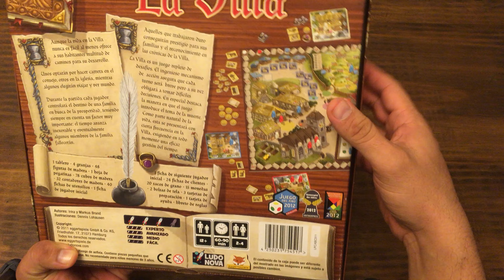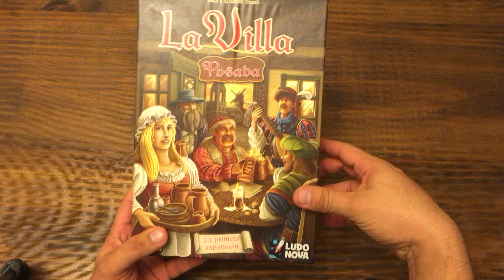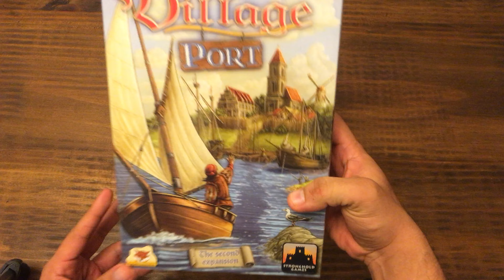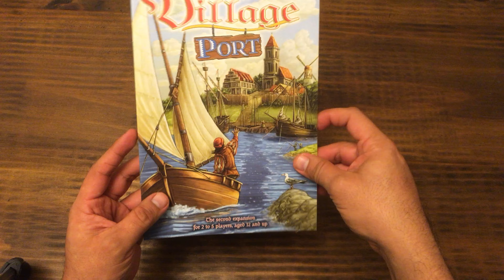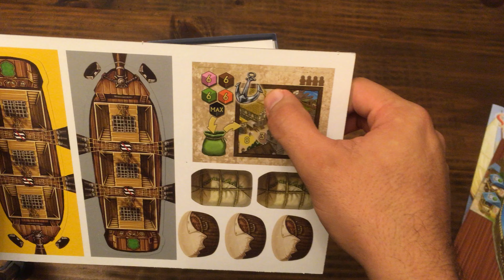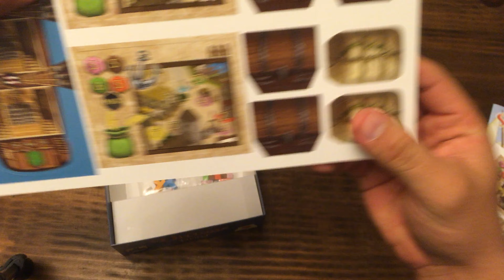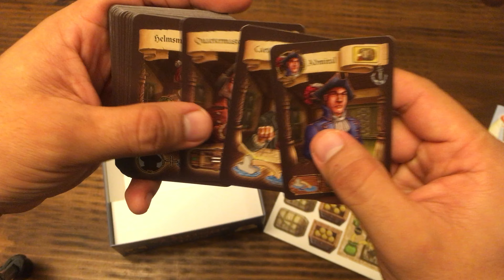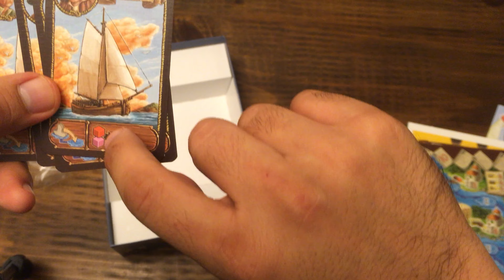Unboxing: La Villa El Puerto (Expansión)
Aquí abro la caja de una expansión de La Villa, este es uno de mis juegos favoritos y por fin tengo la colección completa. Recomiendo que lo pruebes un clásico de Inca y Markus Brand